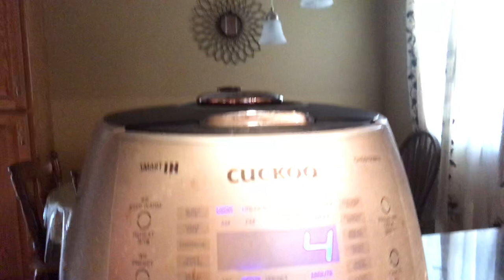BBQ nqaij npuas thiab nqaij nyuj ua hmo